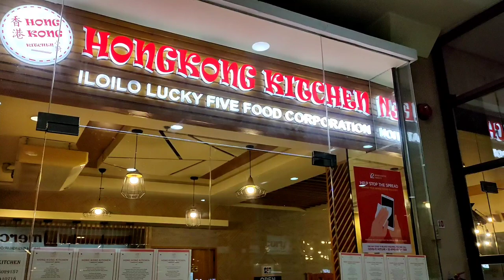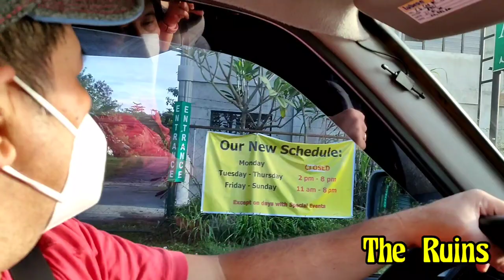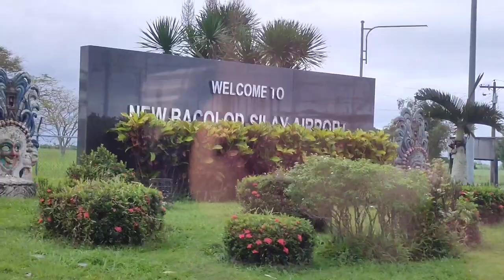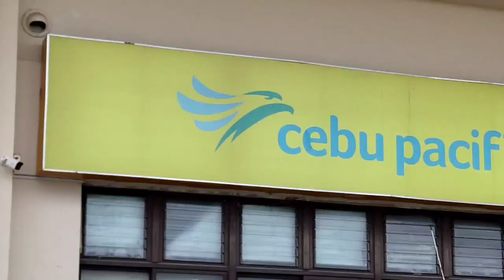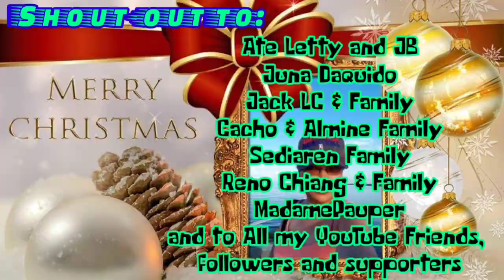Joyride with Aling Tinay & Mang Ryan (GRATLC Vlogs) 2021 from Bacolod City - Silay City - Part 3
A quick tour of Bacolod City to Silay City.

If you like this video please consider helping and supporting my YouTube channel, I have different membership tiers that you can choose from by just clicking the JOIN button and by doing so, will help me keep this channel and also with my medications maintenance.

Watch out for my next video, hit the the bell icon so that you will be notified once I upload new videos and select All. 👍😊